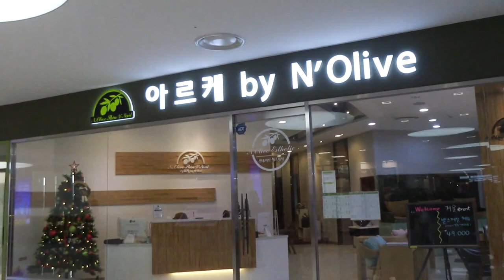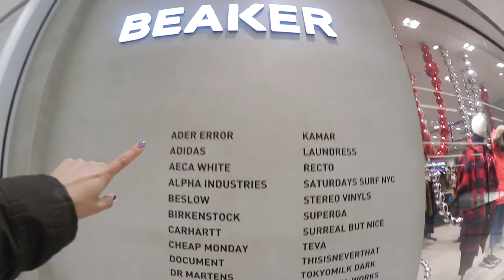Korean Nail Salon: Going Purple for 2018 | Vlogmas Day¹⁹